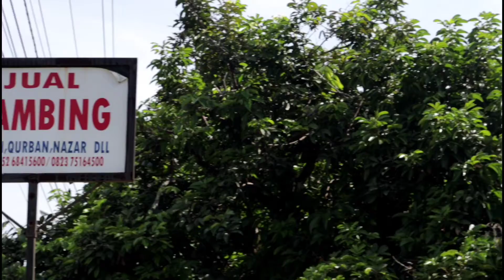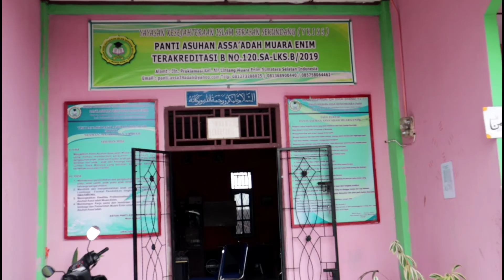ALHAMDULILLAH !! AQIQAH MUHAMMAD RASHYA REIFANSYAH SELESAI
Alhamdulillah , Proses aqiqah Rashya telah selesai. Dari pemilihan kambing ,pemotongan kambing ,hingga mengantarkan nasi kotak ke panti telah usai. Semoga bermanfaat ..